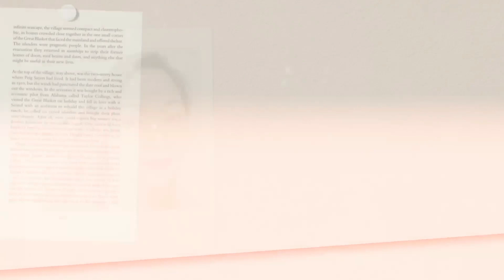How To Make Lasagna | Yummy and Creamy Lasagna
Hey Guys, Today We're going to make Creamy Lasagna.. It is Super Yummy

I AM GOING TO SHOW YOU HOW TO COOK LASAGNA STEP BY STEP IT IS VERY EASY GUYS. THANK YOU ☺️